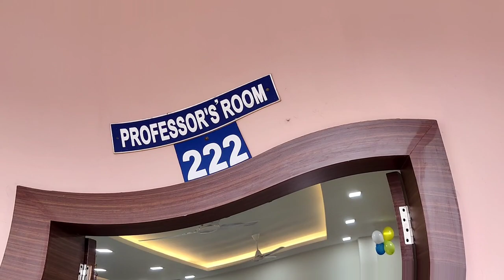our new professors' room at B block@BrilliantPalaNEET